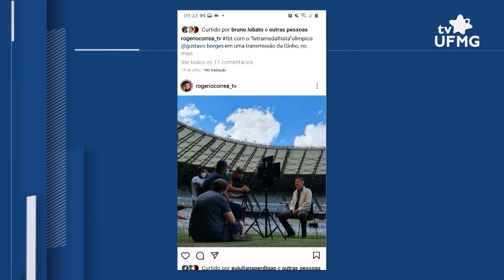Olimpíadas inspiram busca por novas modalidades esportivas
A prática de esportes é uma grande aliada na qualidade de vida da população. Na infância, a vivência esportiva contribui em diversas questões, sejam elas físicas, emocionais ou sociais. Neste ano, nas Olimpíadas de Tóquio, o Brasil segue fazendo história e conquistando diversas medalhas. Hoje, ocupa o 16º lugar no ranking oficial. Esse cenário está contribuindo para despertar nas crianças e adolescentes o desejo pela prática esportiva.

Ficha técnica:

Produção e reportagem: Miryam Cruz
Edição de imagens: Marcia Botelho
Edição de conteúdo: Naiana Andrade
Entrevistados: Carolina Diniz, Gabriel Sampaio, Luis Fernando, Rafaela Dias e Tarcísio Mauro.